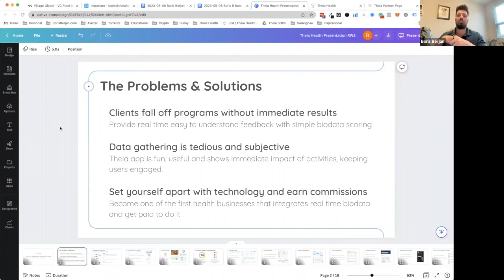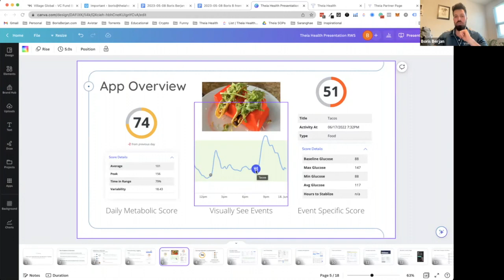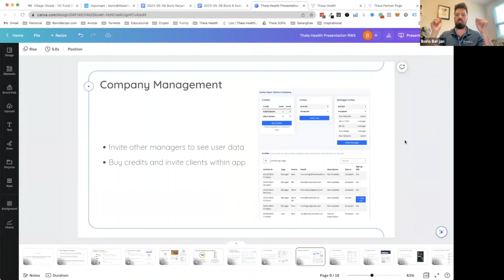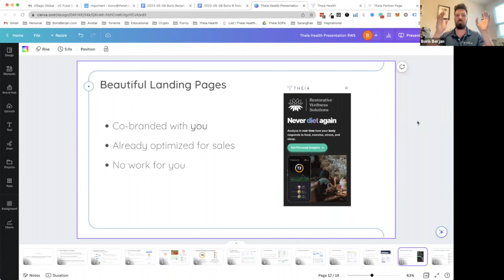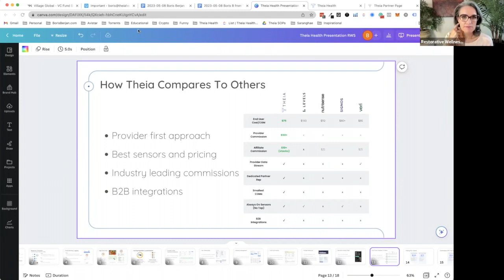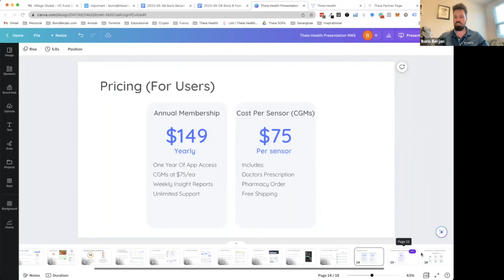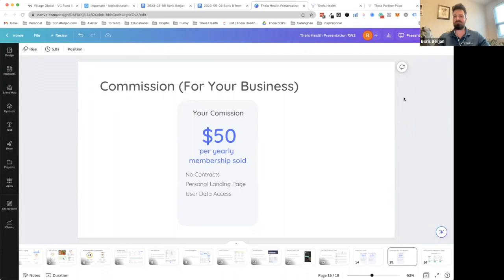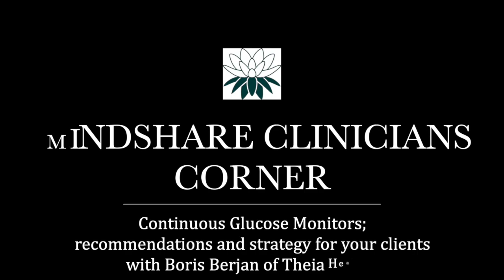EPS. 15: Boris Berjan of Theia Health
In this episode of the RWS Clinician’s Corner we interview Boris Berjan, Founder and CEO of Theia Health - an innovative practitioner-focused CGM company. We explored the ins and outs of working with Continuous Glucose Monitors (CGMs) with our clients and how this tool can enhance your ability to fine-tune your recommendations and strategy for your client based on powerful, minute-by-minute data.

In this episode you’ll learn:
When to consider CGM as a tool for your clients
The most unusual application of a CGM
How to integrate this tool into your offerings
An important discussion of the reliability of the data coming from a CGM
Understanding the algorithms used to score individual activities and the day overall
How they use gamification to inspire client engagement and improvement

If you’d like to try out Theia for yourself, go
If you want to sign up for Theia to offer this to your clients, go

All RWS alumni are invited to join our RWS Clinician’s Corner live, meaning you get exclusive access to thought leaders on the latest research, products, tools, and best practices to get your clients exceptional results - and, ask them your very own questions. Pretty awesome, right? Learn more about becoming a Restorative Wellness Practitioner and taking advantage of this alumni benefit

The views expressed in the RWS Clinician’s Corner series are those of the individual speakers and interviewees and do not necessarily reflect the views of Restorative Wellness Solutions, LLC. Restorative Wellness Solutions, LLC does not specifically endorse or approve of any of the information or opinions expressed in the RWS Clinician’s Corner series. If you have any medical concerns, please consult with a qualified healthcare professional.

Restorative Wellness Solutions, LLC is not liable for any damages or injuries that may result from the use of the information or opinions expressed in the RWS Clinician’s Corner series. By viewing or listening to this information, you agree to hold Restorative Wellness Solutions, LLC harmless from any and all claims, demands, and causes of action arising out of or in connection with your participation.